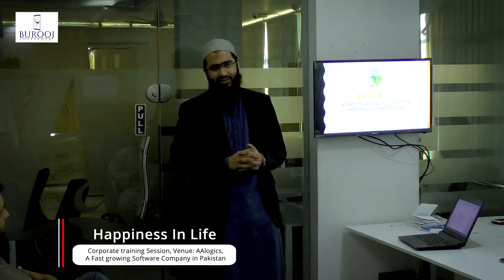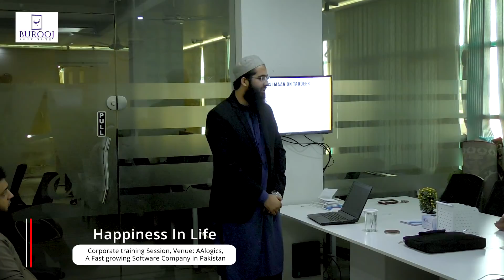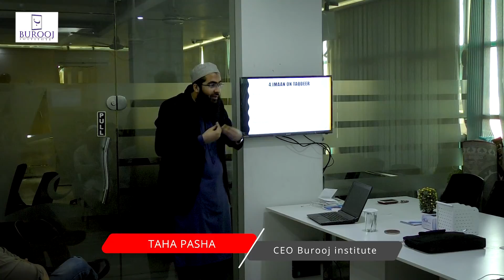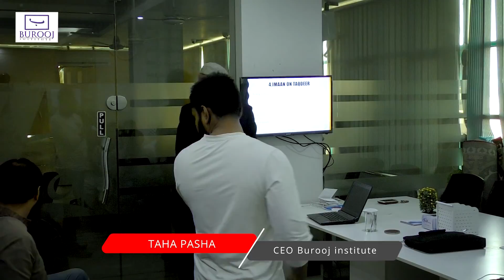Happiness in life "Taha Pasha"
0:01 Sheikh's Introduction
1:56 Introduction to Burooj institute
3:35 Introducing the topic "Happiness"
3:50 Are you really happy?
4:40 Ideological and practical ways of attaining happiness
5:28 Short inspirational story
9:26 Realities of this world
11:42 Tests of the worldly life
14:47 Standard of living
15:18 Quality of living
16:32 Differentiating standard and quality of living
17:55 Demonstrating happiness as a state of mind
18:25 Achieving happiness by means of Shukr
20:02 Focusing on One's Blessings
24:43 Valuing our blessings
25:00 Importance of Shukr
27:30 What to do in difficult times
30:10 Causes and benefits of difficulties
32:00 Role of Prophet (P.B.U.H) in difficult times
36:00 Q/A session and information of other workshops

Corporate Training Session, Venue: AAlogics',
A Fast growing Software Company In Pakistan